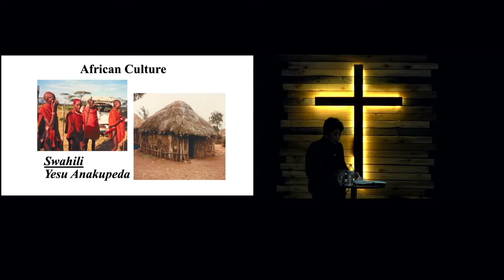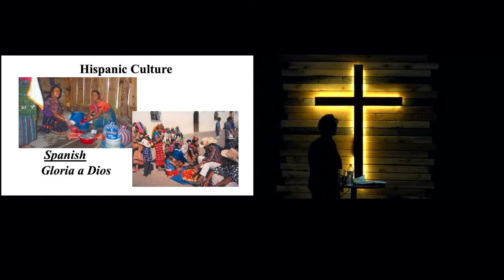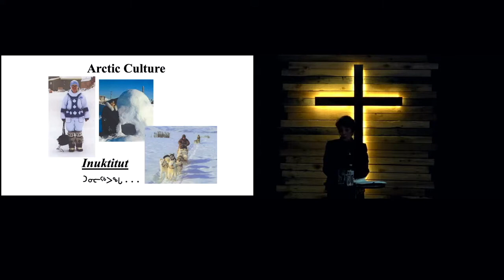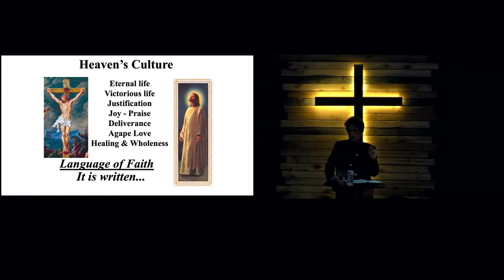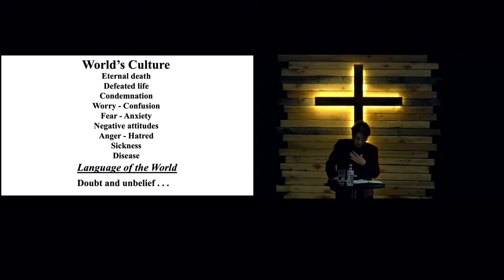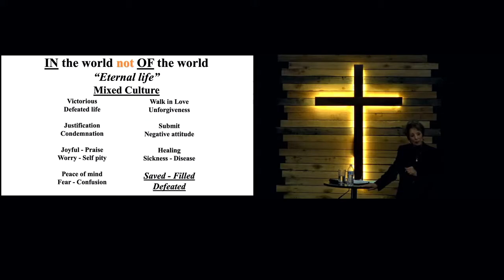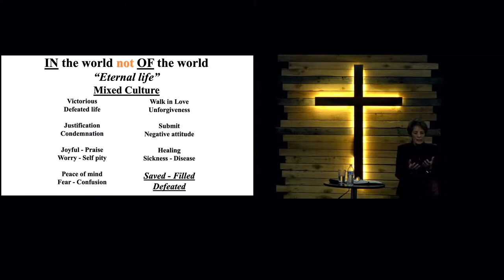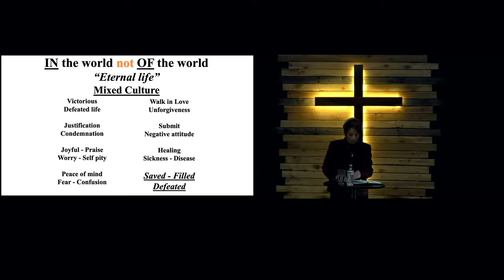Kingdom Culture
Sister Marilyn Neubauer